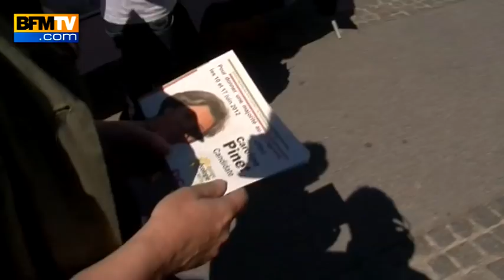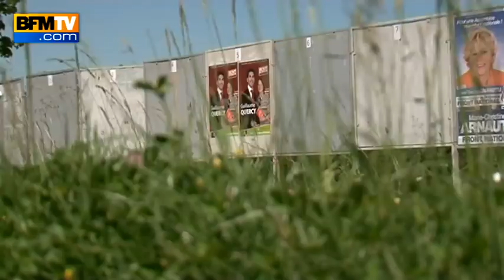Jean-François Copé pourrait perdre son siège de député à Meaux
Alors que les rivaux de l'UMP, François Fillon et Jean-François Copé, se retrouvent ce matin lors d'un séminaire de cadres à Paris consacré aux législatives, nous sommes allés dans la 6e circonscription de Seine-et-Marne, où ce dernier se représente et où il pourrait perdre son siège.